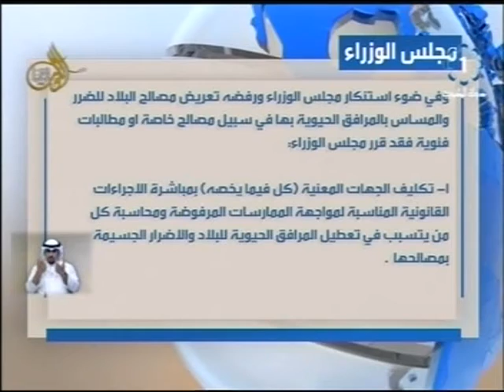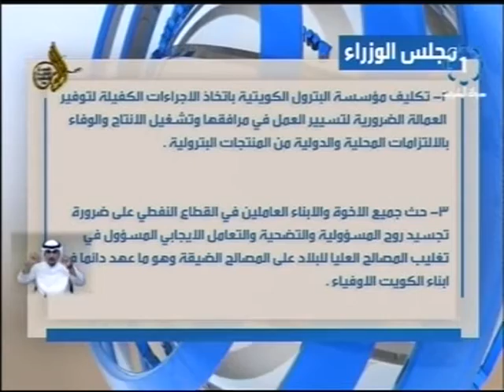تلفزيون الكويت : مجلس_الوزراء .. محاسبة المتسبب بتعطيل المرافق الحيوية في البلاد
تلفزيون،الكويت : مجلس الوزراء .. يكلف المعنيين بمحاسبة المتسبب بتعطيل المرافق الحيوية في البلاد  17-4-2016